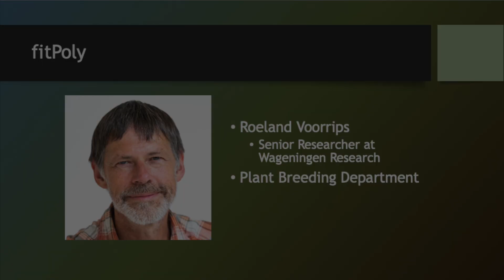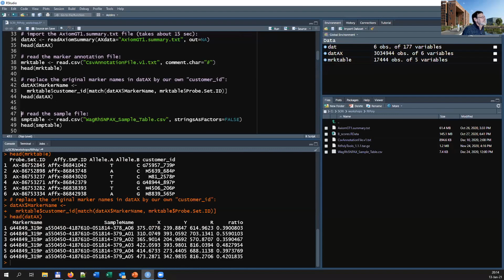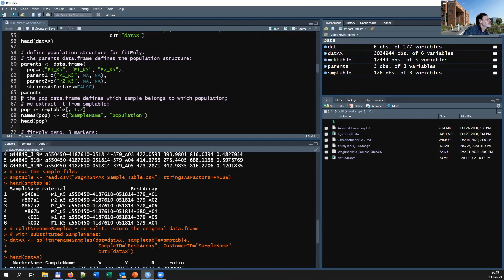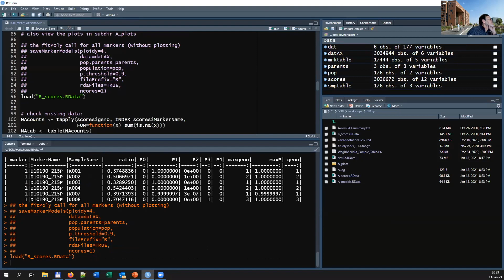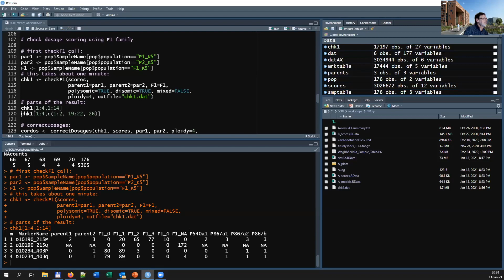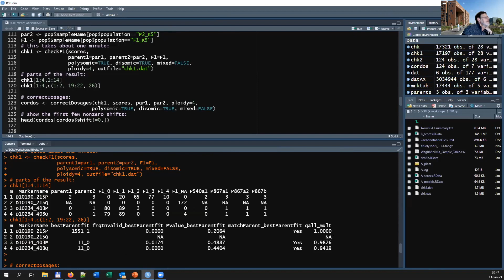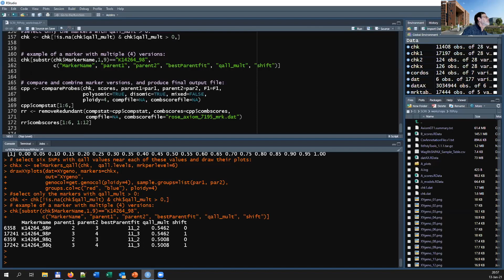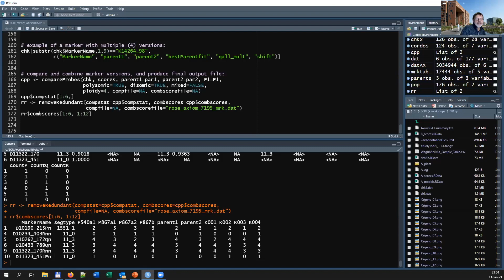Tools for Polyploids Workshop: fitPoly (01 13 2021)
This video is sponsored by the Tools for Genomics-Assisted Breeding in Polyploids Training Workshop and funded by NIFA, the National Institute of Food and Agriculture within the USDA Specialty Crop Research Initiative funding program.